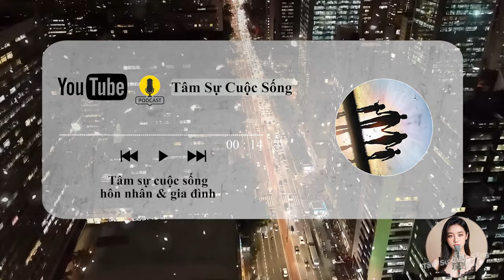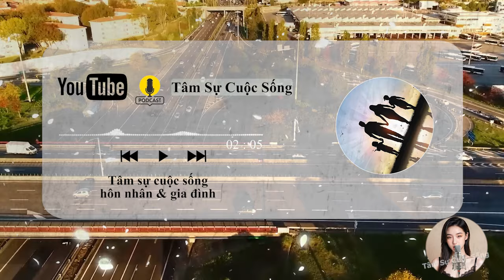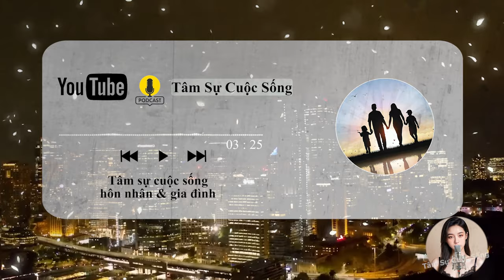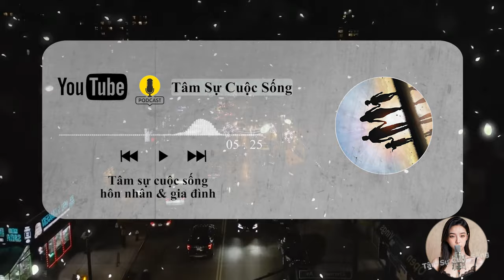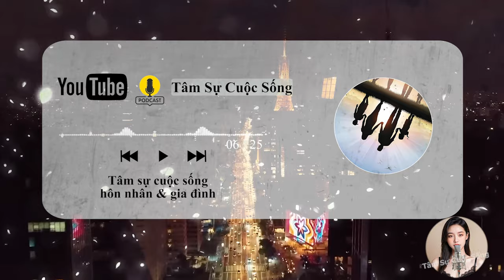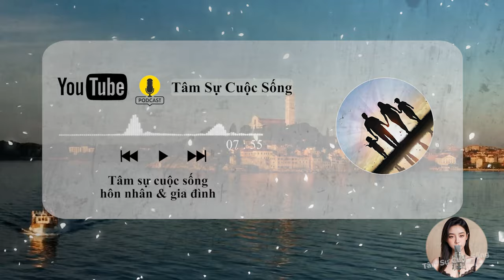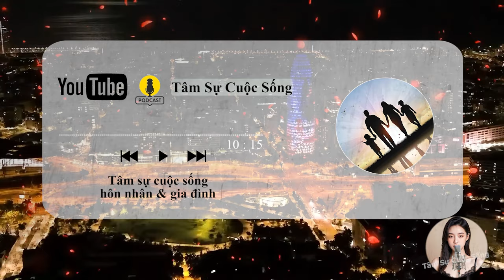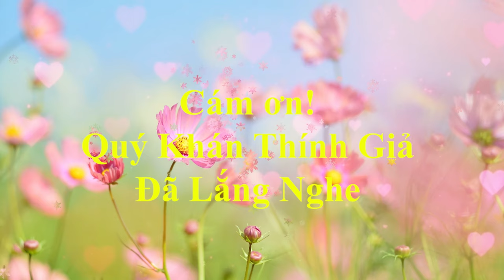🔥 Podcast [Tâm Sự Thầm Kín] Vấn đề Q.Hệ của chị em phụ nữ tuổi 50, Ai Cũng Nên Nghe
🎦 Lịch Phát Sóng Kênh hàng ngày:
- Sáng: 6h30
- Tối: 19h30